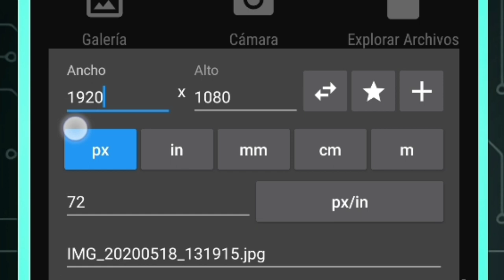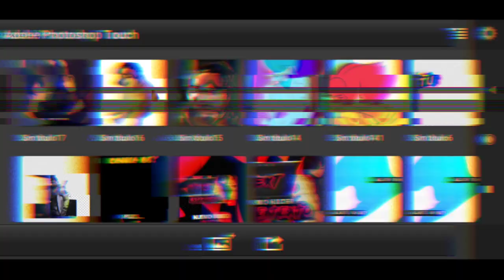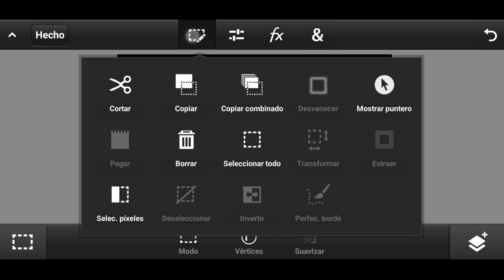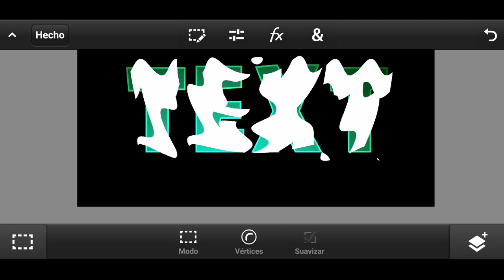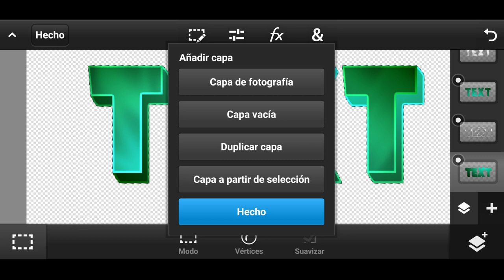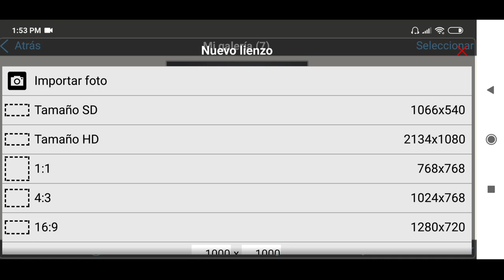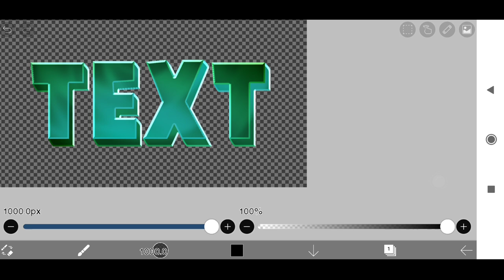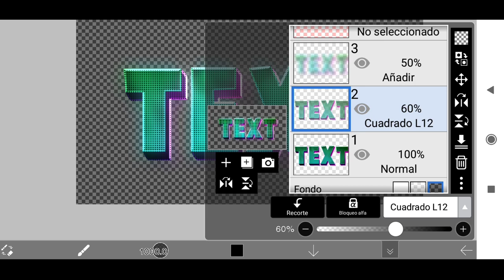¡EL MEJOR TEXTO PARA TUS DISEÑOS DESDE ANDROID!//PS Touch×IbisPaint//AndroidEnergyGFX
«ᴀʙʀᴇ ᴅᴇsᴄʀɪᴘᴄɪᴏɴ ᴘᴀʀᴀ ᴠᴇʀ ᴅᴇsᴄᴀʀɢᴀs ʏ ʀᴇᴅᴇs»

TODOS MIS PACKS GFX (ANDROID)

sɪᴇᴍᴘʀᴇ ᴘᴜʙʟɪᴄᴏ ᴍɪs ᴅɪsᴇñᴏs ᴇɴ ᴀᴍʙᴀs ʀᴇᴅᴇs, ᴘᴜᴇᴅᴇs sᴇɢᴜɪʀᴍᴇ ᴇʟ ʟᴀ ǫᴜᴇ ɢᴜsᴛᴇs!